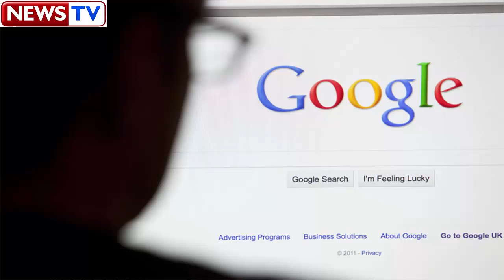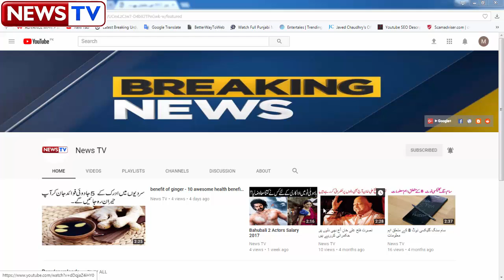Top 10 Most Searched People On Google In Pakistan 2017 | top 10 most searched things on google 2017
in this video we talk about Top 10 Most Searched People On Google In Pakistan 2017 and top 10 most searched things on google in pakistan 2017 top 10 most searched things on google 2017 - top 10 most searched things on google 2017. top 10 most searched things on google 2015.
Google has many special features to help you find exactly what you're looking for  So start checking out top ten searched things on google right now
How to find top rank keywords Video Download
Welcome to Pakistan Top Ten, a collection of Pak Top 10 Lists from around the Pakistan
Home Top 10 Most Famous Cities Of Pakistan Top 10 Most Famous Cities Of Pakistan 1 The Most Searched Things On Google
Top 10 Most Searched Things On Google 2014
the top 5 most searched things on google 2017...
enjoy this list of the top 10 most searched things on google 2015.
top 10 most searched things on google 2015 will blow your mind!
 googled has announced it top 10 most searched or googled people of india.
if you like top 10 most searched things on google pleas  .
hello every one in this video you can watch top 10 most searched things on google 2017. top 5 most searched things on google 2017.
top 10 google search 2017 pakistan.
top 10 most searched things on google 2014.  Sundar Pichai, our CEO, recently announced a number of ways Google is working to create more opportunity for everyone, including a 5-year goal to award $1 billion in grants and contribute 1 million employee volunteer hours

Top ten searched things on google 2015 Makes it easier to install the doors, windows
Baixar how to find top rank keywords ouvir how to find top rank keywords Download 4shared youtube how to find top rank keywords mp3 soundcloud musicas krafta how to find top rank keywords mp3 Confira  Welcome to Pak Top Ten, a collection of top 10 lists from around the Pakistan
Cassandra de Pecol rates Pakistan top 10 countries Top 10 Most Searched Things On Google 2014 • Best Top 10
 google top searches 2017 what is take a look at the top 10 most searched things on google 2015